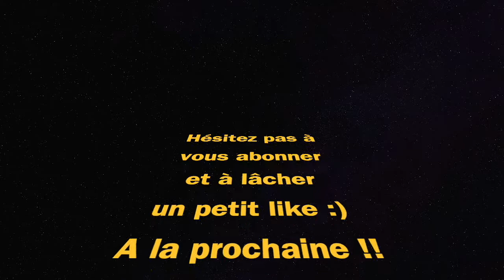TOP 3 MEILLEURE CLASSE WARZONE PACIFIC SAISON 1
1 - Carabine Cooper
2 - STG44
3 - Bren